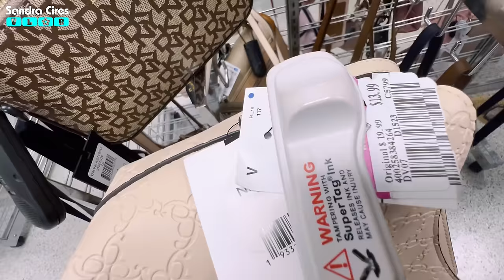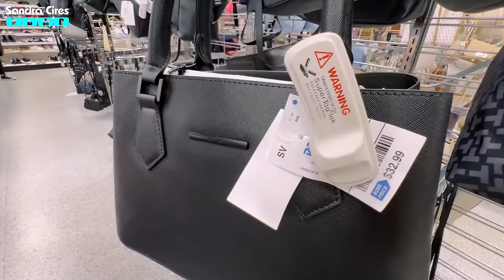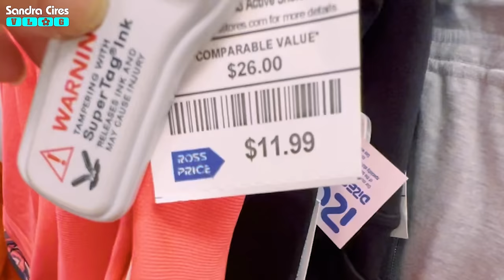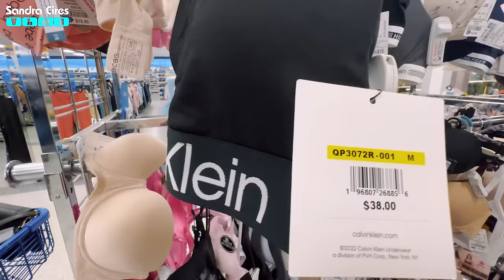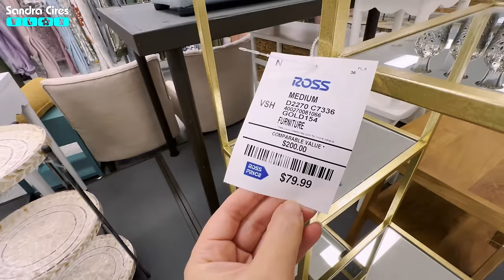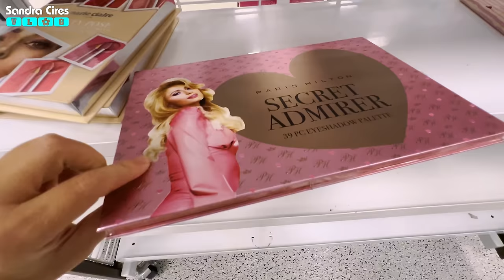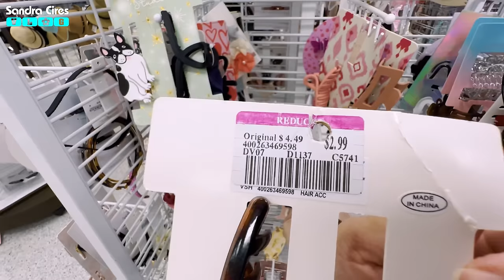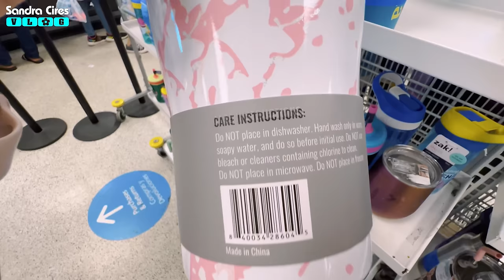Cazando Ofertas esta semana en ROSS! Shopping Spree Ross Dress For Less ♥ Sandra Cires Vlog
Cazando Ofertas esta semana en la Tienda! Shopping Spree Ross Dress For Less ♥ Sandra Cires Vlog
LIKE para más videos de este tipo ♥